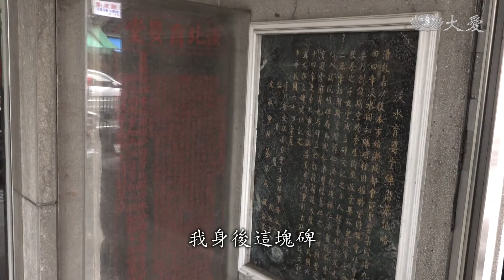回溯歷史 淡北育嬰堂1870年設立...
台灣關於孤兒院的歷史，早在清朝就有，當時重男輕女的觀念、迷信加上當時生活貧困，漸漸地有了許多棄嬰，北部最早的官設育幼院遺址就是現在萬華仁濟醫院，西元1950年就成立的家扶基金會、和清代巡撫劉銘傳曾孫女設置的忠義育幼院，都是超過一甲子的老字號， 隨著時間流逝，但台灣人的愛心永遠不落人後。